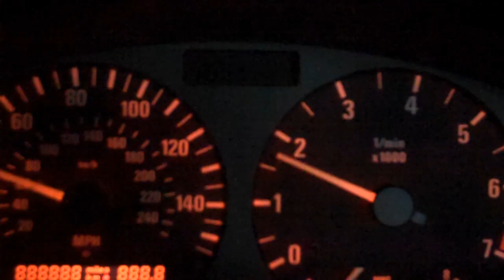E36 Short Movie HD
Watch Fullscreen 720p
Song names in order
1. Lullabyte - Mimosa
2. Lights (Eyes Dubstep Remix) - Ellie Goulding
3. Terrapin - Bonobo
Shot on Flip Mino HD and Gopro HD